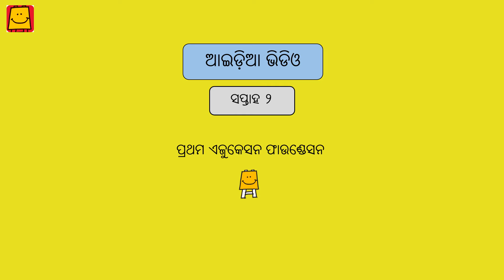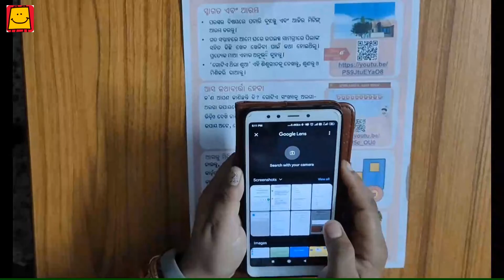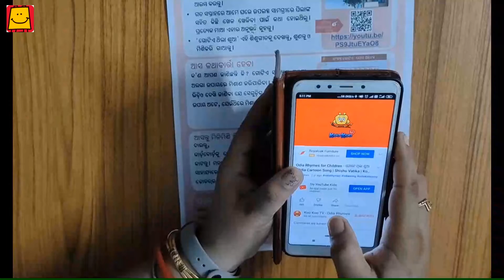Idea Video - week 2 (Odia) । ଆଇଡ଼ିଆ ଭିଡ଼ିଓ - ସପ୍ତାହ 2